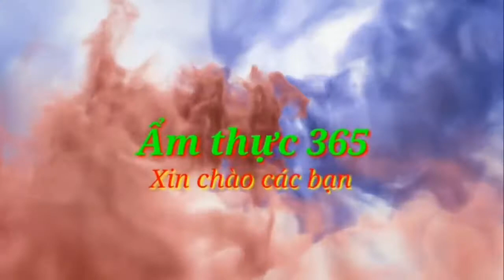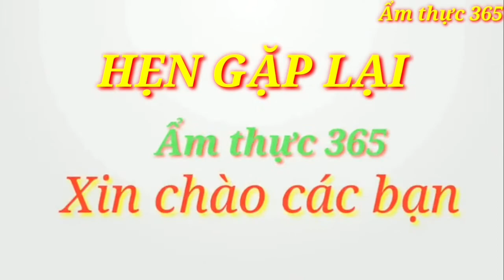Đùi gà hấp Sả, Gừng cực ngon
💥 Đùi gà hấp sả, gừng cực ngon theo công thức mình chia sẻ trong Clip này rất đơn giản và dễ chế biến cho mọi người.
💥Ẩm thực 365 luôn chia sẻ, và hướng dẫn cách chế biến các món ăn vùng miền của Việt nam và một số nước trên thế giới cũng.
💥Các bạn thích món ăn nào hãy gửi tin cho mình trong phần bình luận, Gmail hay điện thoại nhé.
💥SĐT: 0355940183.